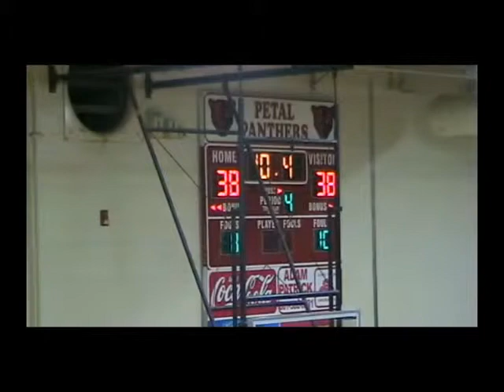Petal Offensive Scouting Video 1-7-14(Game 18) MHS 48 at Petal 44